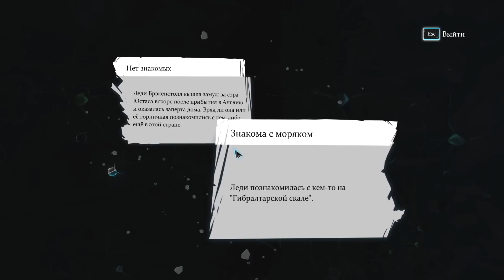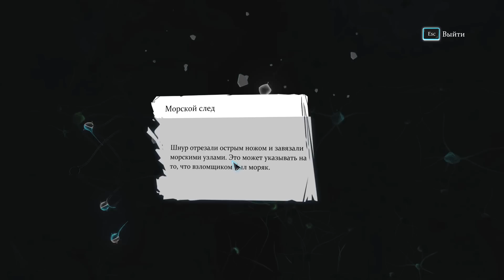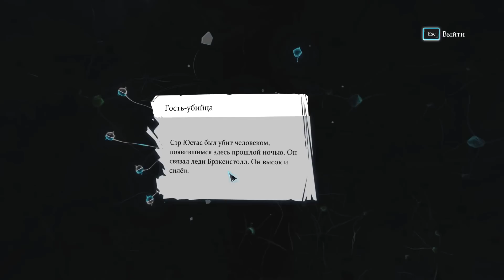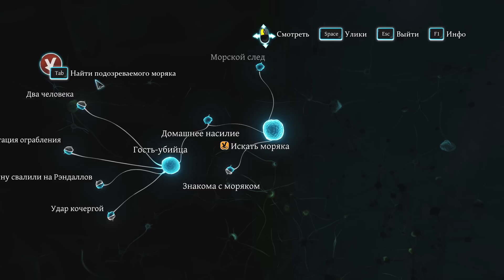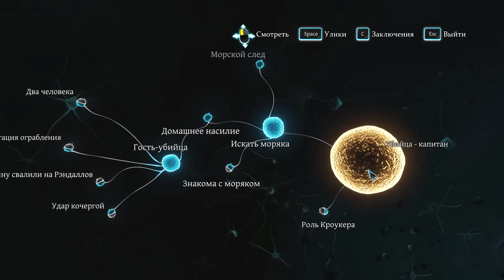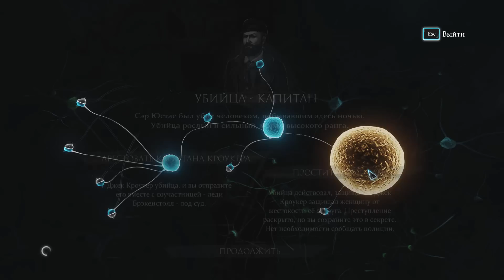Прохождение Sherlock Holmes: Crimes And Punishments - Чудо-Нож #9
Прохождение и обзор игры - Sherlock Holmes: Crimes And Punishments
Приключения в Sherlock Holmes: Crimes And Punishments продолжаются!